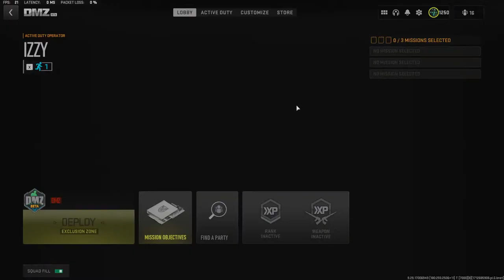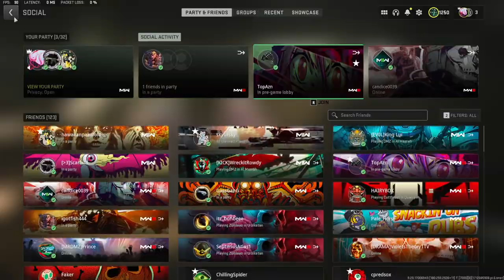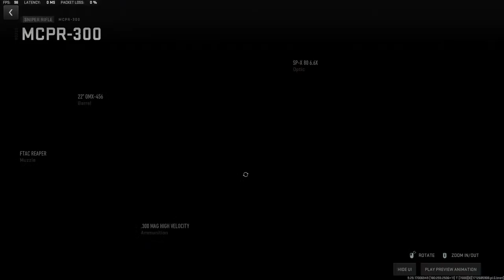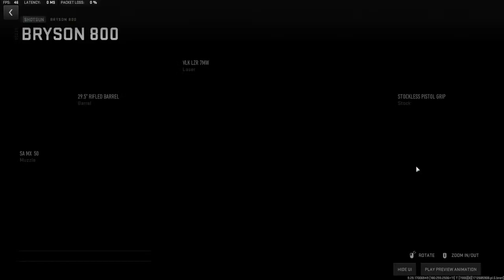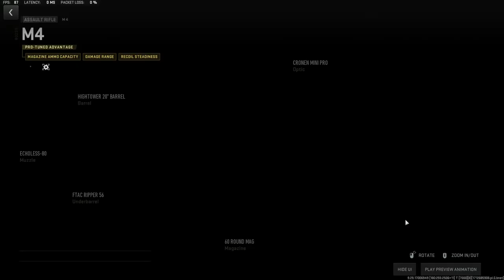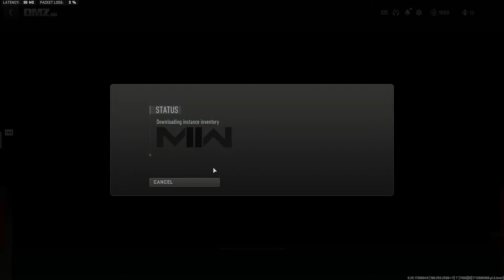🔥DMZ LIVE⭐The Boys are back to fool around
GamerBoy Returns to DMZ after 6 months. I’m probably gonna die alot lol but let’s have some funz!

Find a squad, team up and have fun!

live stream DMZ

The DMZ Al is beyond ridiculous.